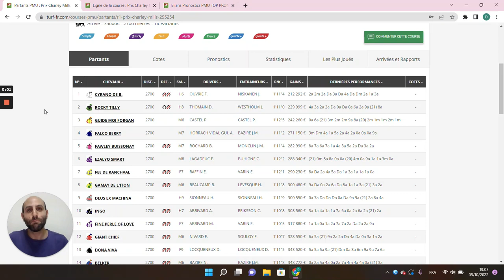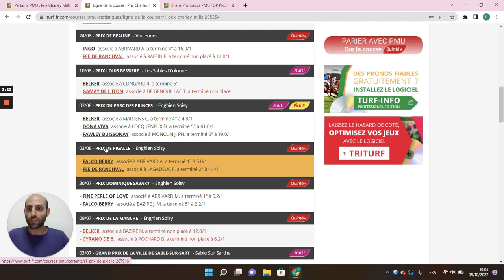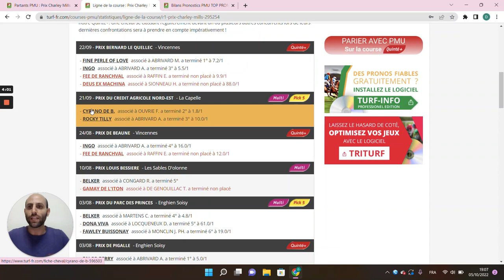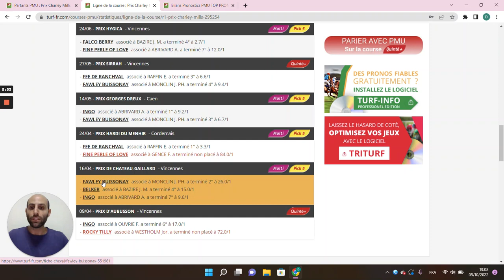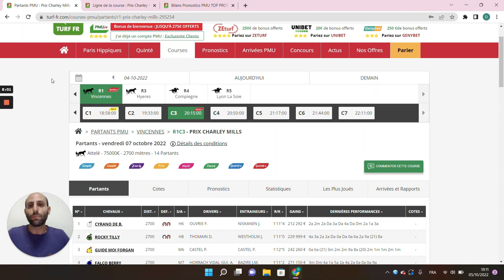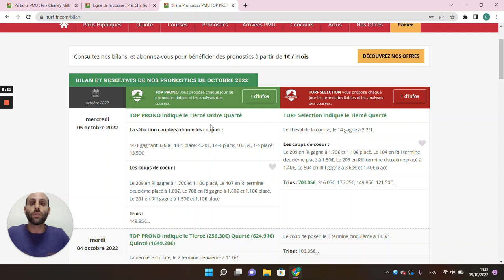PRONOSTICS PMU GRATUIT DE LA MINUTE QUINTE+ DU JOUR VENDREDI 7 OCTOBRE 2022 #295254